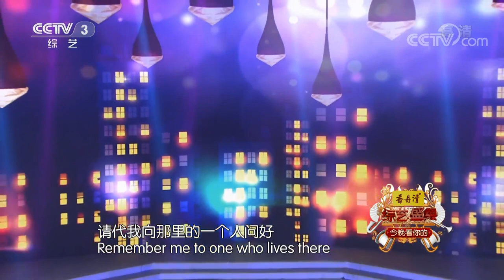[综艺盛典] 给每位歌手挑选一只定制麦克风的录音师，唱得比歌手还好！人声兄弟《香水城》PK印月 赵晋 宋佩伦《有没有一首歌会让你想到我》 | CCTV春晚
人声兄弟演唱《香水城》PK印月、赵晋、宋佩伦演唱《有没有一首歌会让你想到我》，汤子星战队获胜。

《综艺盛典》是一档大型综艺栏目，更是定位于高水准的专业性综艺栏目。栏目依托中央电视台成熟的执行团队，着力打造一档以名人名作当家、展示先进文化作品、充分发挥观众互动性的大型周播节目。

观看更多【CCTV春晚】节目：
《2019年中央广播电视总台春节联欢晚会》官方高清播放列表：
《2019年中央广播电视总台元宵晚会》高清播放列表：